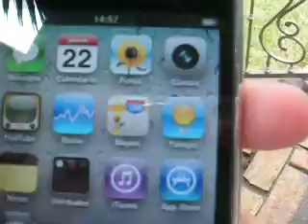ML 49926830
Video Migrado